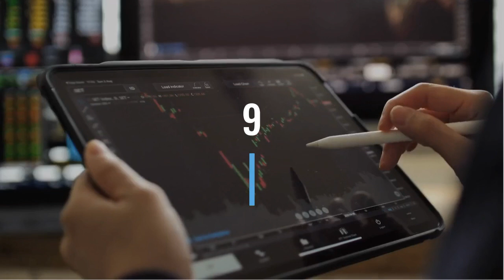How to Avoid a Climate Disaster - Be the Change 19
In his book 'How to Avoid a Climate Disaster', Bill Gates explores 10 facts you may not know about the climate.

Be the Change - Episode 19

Ghina Annan
Sustainability Lead, Middle East | Decarbonization Team Lead, Ottawa